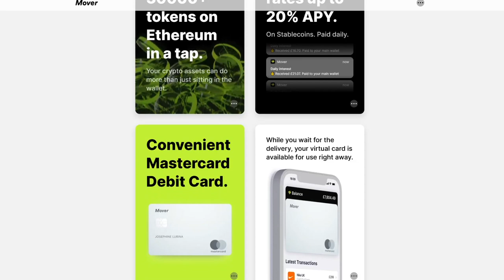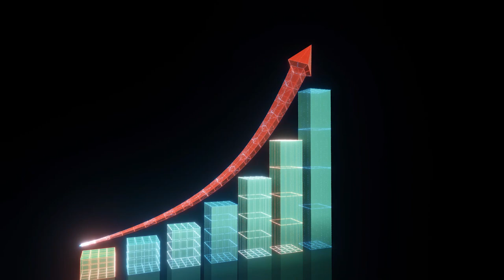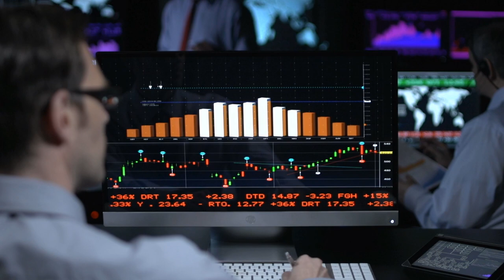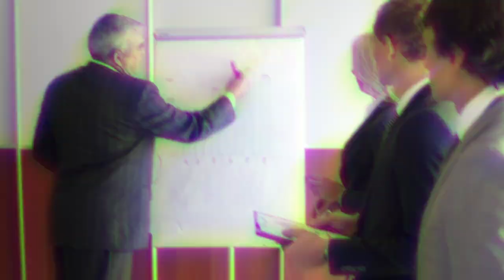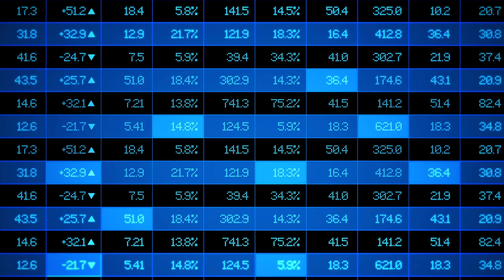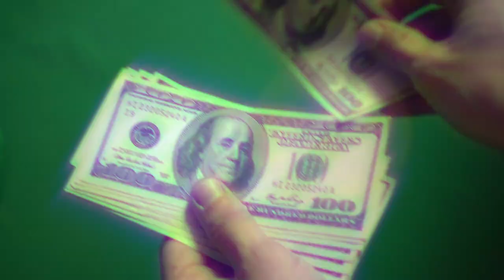🎐 Безопасность и Доход Свыше 10-20% годовых с «Необанком» Mover!!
Развитие криптовалюты сегодня – это сложный и многогранный процесс, который затрагивает не только вопрос альтернативы фиата, но и заставляет задуматься о месте, заработка, торговли и хранении данной валюты. Сегодня существует множество кошельков и площадок, которые предоставляют услуги хранения и приумножения вашей валюты, но также появляется нечто новое, совершенно другого уровня – банки.

Mover - это «Необанк» с уникальной бизнес-моделью, которая сильно отличается от своих конкурентов. Главной целью проекта является не получение прибыли с клиентов, а взаимный с пользователями заработок. Средства вкладываются в сберегательный договор, не связанный с хранением, после чего благодаря банку выходят проценты с блока, которые намного выше, чем у конкурента.

Особое внимание стоит уделить генеральному директору проекта – Антону Мозговому. Антон, один из немногих, кто обладает поистине большим опытом работы в разработке банковского сектора. Именно поэтому, контролируя проект в своих руках, он обязательно придет к желаемому результату. Можно смело отметить, что СЕО является сильной стороной данного проекта, что проявляется в действиях и усиленной работе над собственным проектом.

Mover – многообещающий и амбиционный проект, который своими действиями показывает, какой крипто-валюта может стать в будущем. Сильный СЕО и грамотный подход к пониманию рабочих процессов не оставляют шансов на совершение ошибки или не успеха. Команда внушает огромное уважение, которое, надеюсь окупиться в дальнейшем. Мы рекомендуем Вам поддержать проект Mover и стать их пользователями вместе с нами!

🎯 По всем вопросам: @BTCGuruch
Менеджеры: